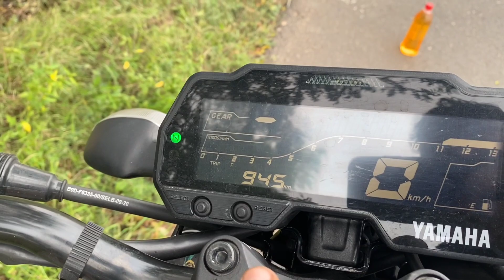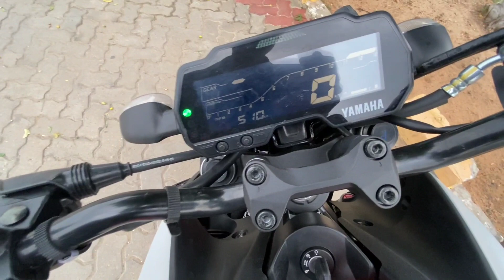Yamaha MT 15 bs6 mileage test | தமிழ் | shocked💯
This is GLadi❤️
You gonna check Yamaha mt15 bs6 mileage test in this video
Tell how it is in comments💜
WELCOME TO MY FAMILY GUYES
I MAKE TRAVEL VLOGS,FOOD REVIEW,GADGETS REVIEW ETC.,
ENA VARUTHO AALATHAIYYM PANUVOM😀💜
Annan ku all-rounder nu nenaipu
INSTAGRAM_ AJITH THANGAM
MARAKAMA ❤️BUTTON PRESS OANIKONGA
OR ELSE
UR PHONE WILL BE AFFECTED BY C.VIRUS